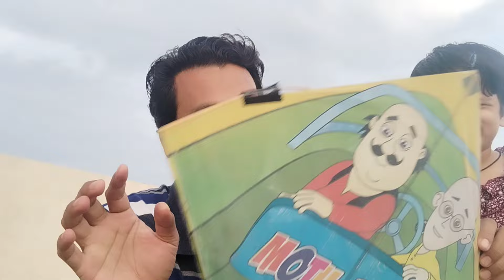Flying a Kids Motu Patlu Kite | Patang baazi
Flying a beautiful polythene Cartoon Motu Patlu kite patang for kids